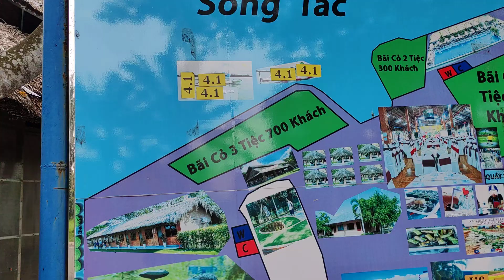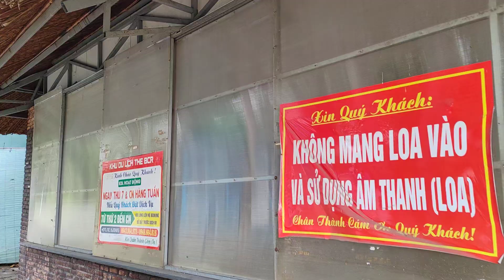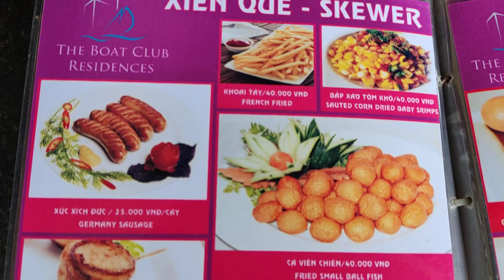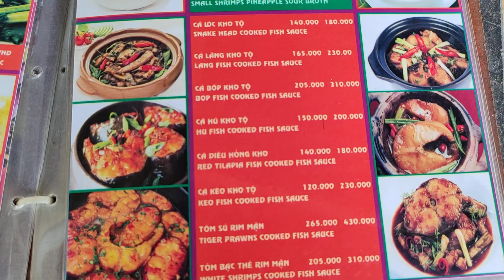Lối Vào Nơi Đã Từng Là Khu Du Lịch Nghỉ Dưỡng Tuyệt Vời KDL Bỏ Hoang Q9 KDL BCR Quận 9